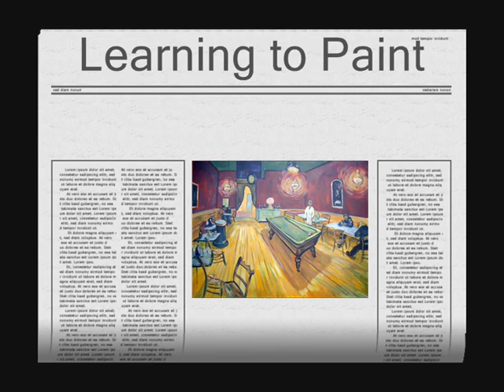Learning to Paint? PART 1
'Learning to Paint...the Ing of Be-ing ' want to know more?
watch the artist in action at events from open air stages to weddings and festivals!
Bob Gammage has finally released a new 'Learning to Paint' DVD Jam packed with everything from perspective to reproducing a Van Gogh Live. Over 120 min of instructional, practical and easy to follow lessons.

Learn the secret to understanding the emotion of colour!!! you will be amazed at your improvement!